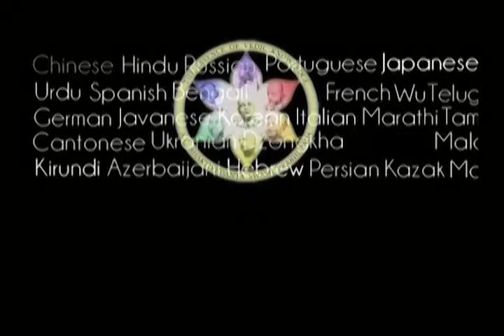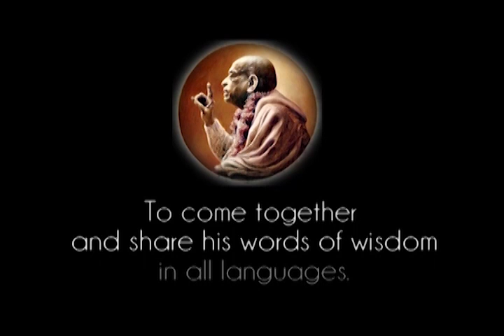Big, Big Plans to Educate People How to Work Hard - Prabhupada 0159